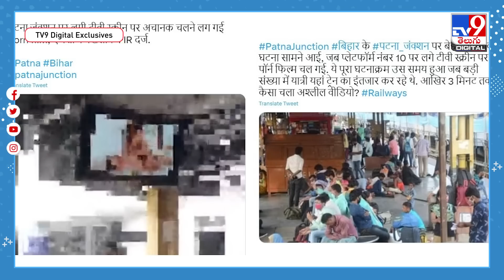రైల్వే స్టేషన్‌లో బ్లూ ఫిల్మ్‌ ప్రసారం..| Patna railway station @TV9TeluguDigital​